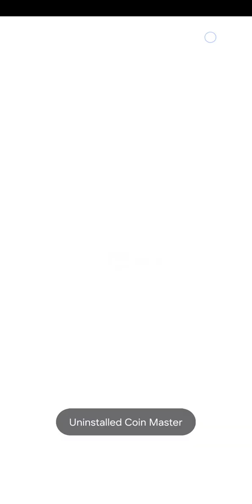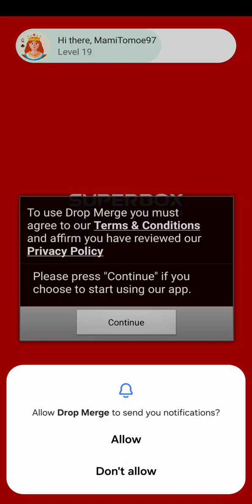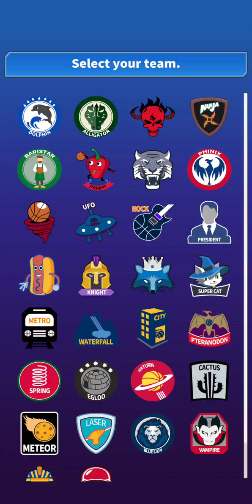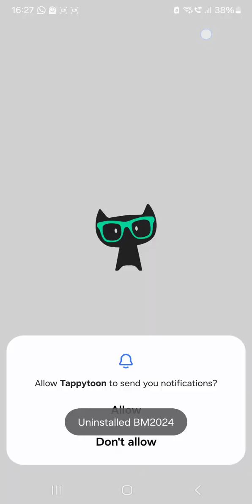goofy ahh skibidi games w/ mami